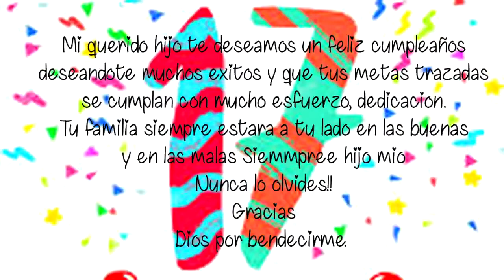Feliz Cumpleaños Rodrigo Borja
feliz cumpleaños mi querido Hijo. Dios te bendiga cada día de tu vida.
Espero te guste este video ..24/05/2018